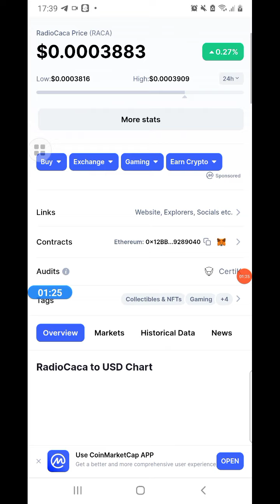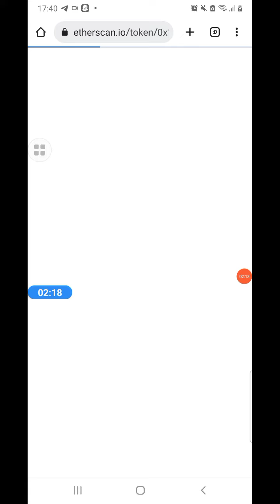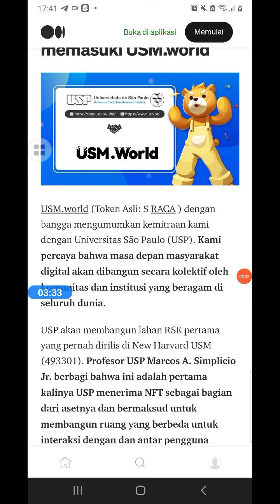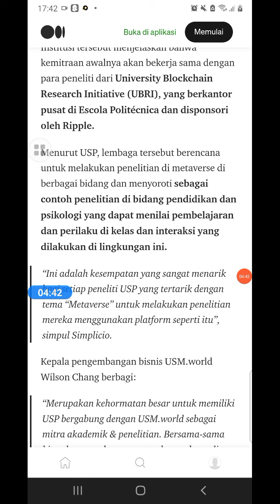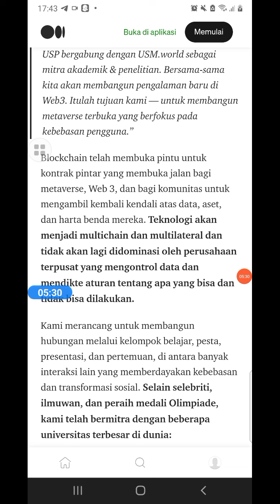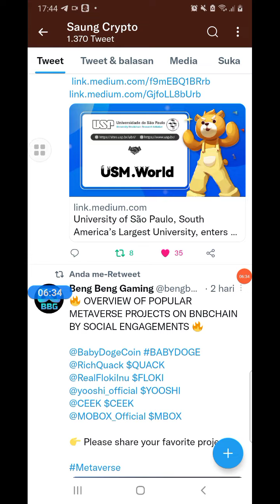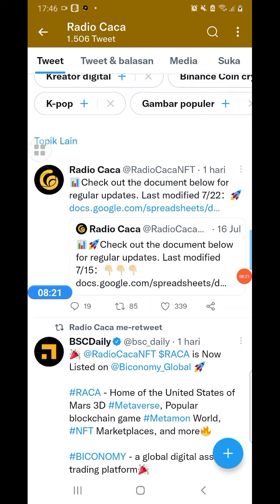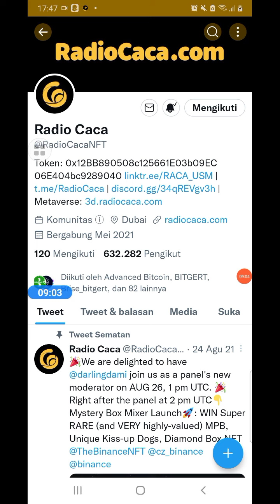RADIO CACA TOKEN || GOOD NEWS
●KOMEN
●SHERE